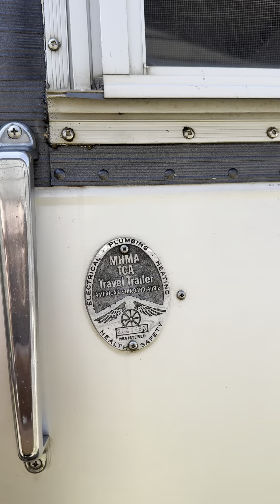1966 Silver Streak For Sale